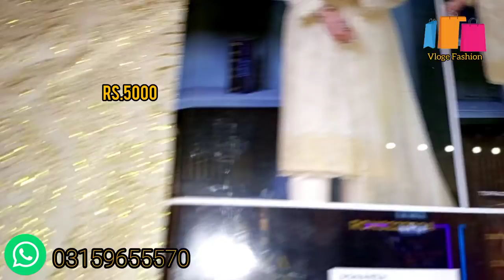Bonanza Satrangi New Cambric Collection | Bonanza Satrangi New Arival Collection | Vloge Fashion